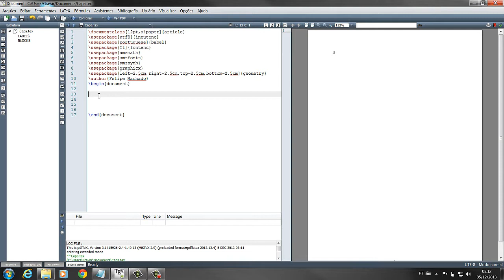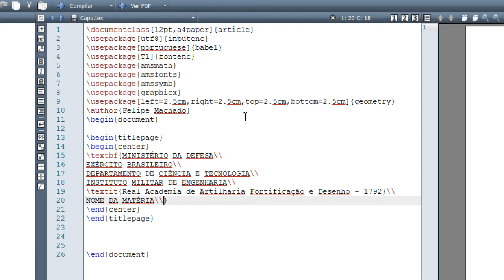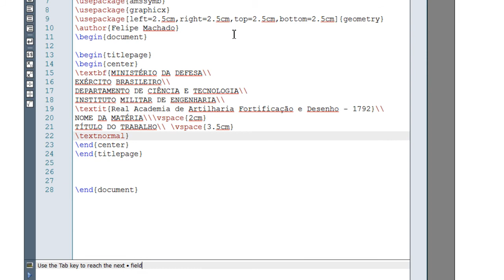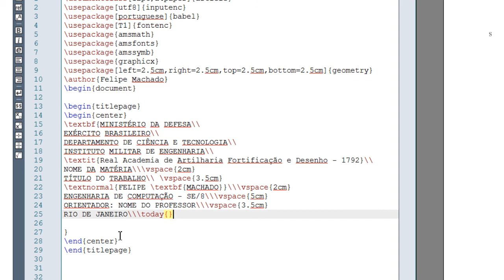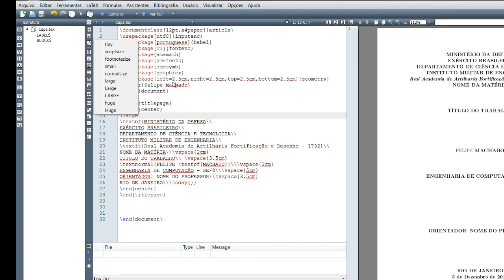Tutorial Iniciante LateX 4 - Capa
Este tutorial ensina a confeccionar a capa de um trabalho em LateX.